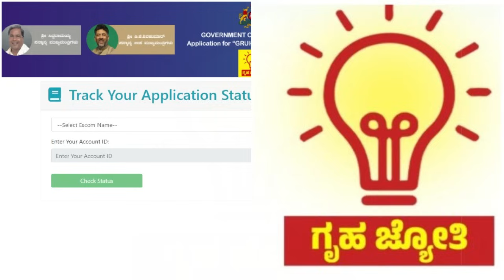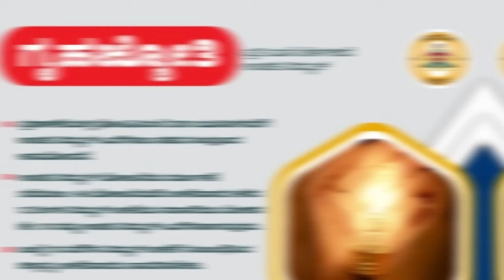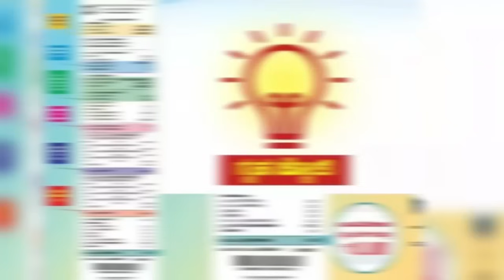ಅಧಿಕಾರಿಗಳಿಂದ ಗೃಹಜ್ಯೋತಿ ಫಲಾನುಭವಿಗಳಿಗೆ ಮಾಹಿತಿ! ಇನ್ಮುಂದೆ ಪೂರ್ತಿ ವಿದ್ಯುತ್ ಬಿಲ್ ಕಟ್ಟಬೇಕು? ಯಾರು ಕಟ್ಟಬೇಕು?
Thank you❤️manukumargn